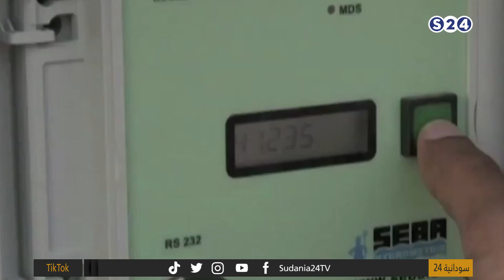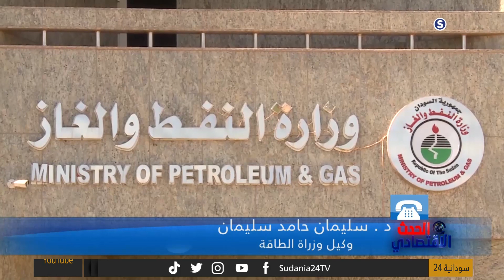أحداث اليوم - مساعي لانجاح حصاد القمح بالولاية الشمالية - الحدث الإقتصادي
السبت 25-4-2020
تقديم
مصطفى الزواوي - راشد نبأ -  رويدا عبدالحفيظ
انتقلت سودانية ٢٤ مع عدد من القنوات الى قمر عربسات  على الترددات  :
12523 رأسي- 12034 أفقي معدل ترميز
27500

ـــــــــــــــــــــــــــــــــــــــــــــــــــــــــــــ

ـــــــــــــــــــــــــــــــــــــــــــــــــــــــــــــ

اقوى البرامج الخاصة بالقناة :

ـــــــــــــــــــــــــــــــــــــــــــــــــــــــــــــ

ـــــــــــــــــــــــــــــــــــــــــــــــــــــــــــــ